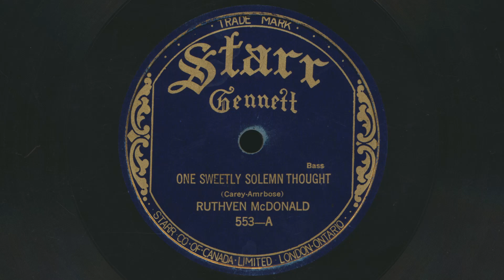1923 RUTHVEN McDONALD One Sweetly Solemn Thought - 78 RPM Record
Ruthven McDonald – One Sweetly Solemn Thought
 Bass Vocal
 Written by Phoebe Carey and R. S. Ambrose
 78 RPM audio transfer from the Bowness Arts collection of vintage records.

Ruthven McDonald – One Sweetly Solemn Thought / Ninety And Nine
Label: Starr Gennett – 553
Format: Shellac, 10", 78 RPM
Released: 1923
Genre: Gospel
Style: Bass Vocal
Other side of this record: Ninety And Nine

Ruthven McDonald was a Canadian basso who was born in Kingsville, Ontario in 1864. He died  in 1949.

Robert Steele Ambrose, a Canadian organist, composer, choirmaster, and teacher, was born on March 7, 1824, in Chelmsford, England. He came from a musical family, with his father Charles Ambrose being an organist, composer, and teacher. Robert received his early musical training from his father and likely sang in the choir at the parish church of St Mary the Virgin where his father was the organist. In 1837, Robert, along with his parents, five brothers, and one sister, emigrated from England to Upper Canada, now known as Ontario. After trying his hand at farming, Robert moved to Kingston in 1847 to teach music alongside his brother Charles. When Charles left the following year, Robert took over his brother's students. In 1863, Robert moved to Hamilton to become the organist and choir director of the Church of the Ascension, a position he held for two decades. He also served as the musical director of the Wesleyan Female College for 25 years, during which hundreds of students sang in his choirs and received private lessons from him.  With his wife Elizabeth (Lily) Boyle, who he married in 1863, they had five sons and two daughters, including his notable organist, teacher, and composer son, Paul Ambrose. Robert was a prolific composer, credited with over 100 musical works. He achieved prominence in North America with his setting of Phoebe Cary's poem "Nearer home," published in 1876 as "One sweetly solemn thought." It became one of the most popular songs written by a Canadian in the 19th century. In recognition of his contribution to musical life, Robert was elected president of the Canadian Society of Musicians in 1891. Robert S. Ambrose passed away on March 31, 1908, in Hamilton, Ontario.

Phoebe Cary was an American poet, born on September 4, 1824, in Mount Healthy, Ohio. She was the younger sister of poet Alice Cary and the two of them became known as the "Cary Sisters" for their literary work. Phoebe Cary grew up in a large family with seven siblings. Her father was a farmer and her mother was a housewife. Despite their modest means, the family valued education and encouraged their children to read and write. Phoebe and Alice were both interested in poetry from a young age and would often write and recite poems together. In 1849, the sisters moved to New York City to pursue their literary careers. They became part of a group of writers and artists known as the "Bohemians" and contributed to various literary journals and newspapers. Phoebe's poetry was characterized by its sentimental and romantic themes, often inspired by her own experiences and feelings. Her most famous poem, "Nearer Home," was written after the death of her sister Alice in 1871. Phoebe Cary's literary career was successful, and she became a well-known and respected poet during her lifetime. Aside from her poetry, Phoebe Cary was also involved in various social causes, such as the abolitionist movement and women's rights. She supported the Union during the Civil War and wrote several poems in support of the soldiers and their families. Phoebe Cary never married and lived with her sister until Alice's death in 1871. She died on July 31, 1871, in Newport, Rhode Island, at the age of 46. She was buried alongside her sister in Green-Wood Cemetery in Brooklyn, New York. Today,